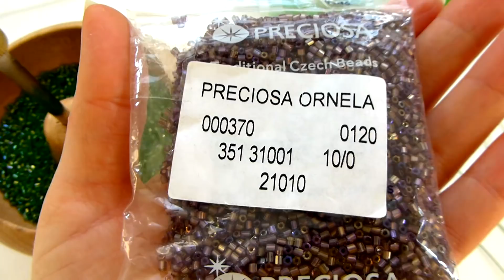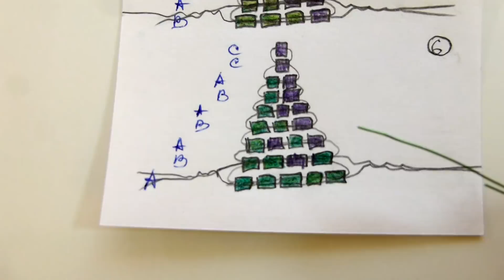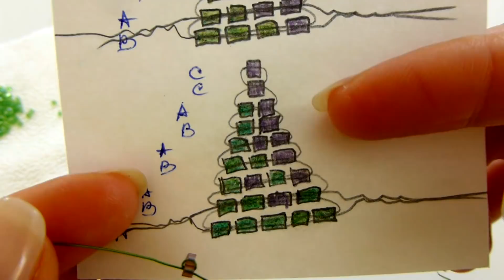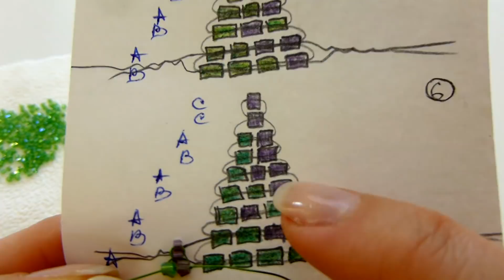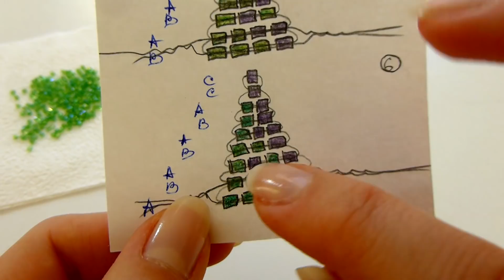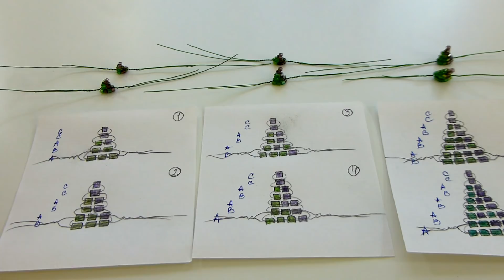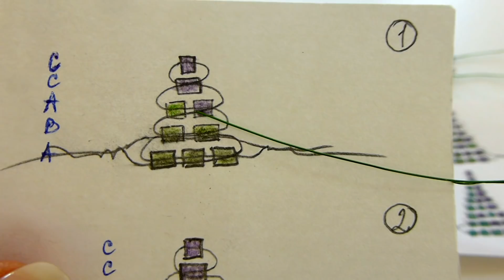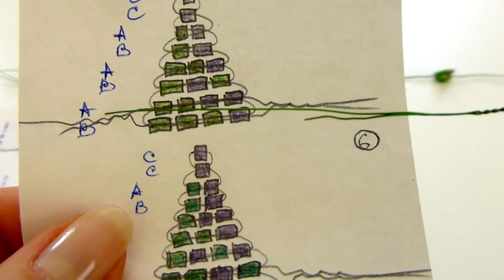Бокаловидная роза. 🌹 Урок 10 - Шипы / Cup-shaped rose. Lesson 10 - Thorns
Уральская бокаловидная роза из бисера. Мастер-класс. Как сделать бокаловидную розу из бисера и проволоки. Урок 10 / 11. Делаем сборку бокала розы.
Ural cup-shaped beaded rose. Tutorial. DIY. How to make beaded cup-shaped rose. Lesson 10 / 11. Assembling the rose bud.

Если Вам нравятся мои уроки, Вы желаете поддержать моё творчество и помочь развитию канала, то можно внести любую сумму:
💳 на номер моей Сбербанк карты: 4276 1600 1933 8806 (Светлана Сергеевна С.)
💖💖💖 Большое спасибо за поддержку!